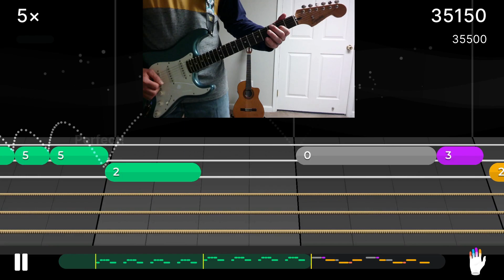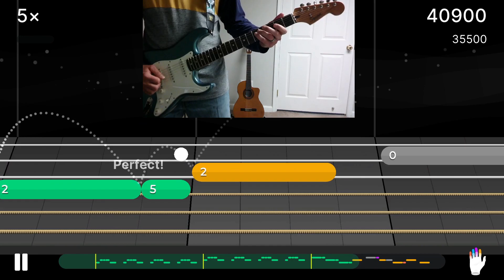lvl 3 - Melody 3 - Minor Step